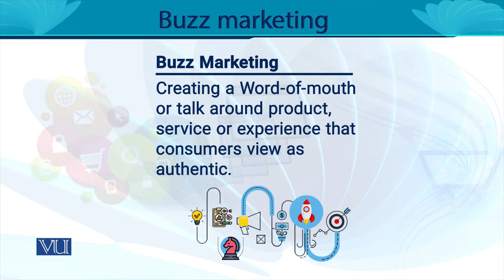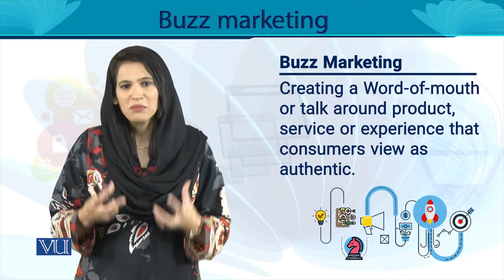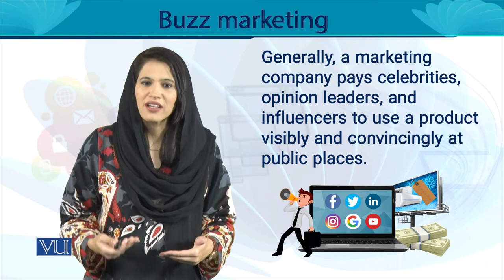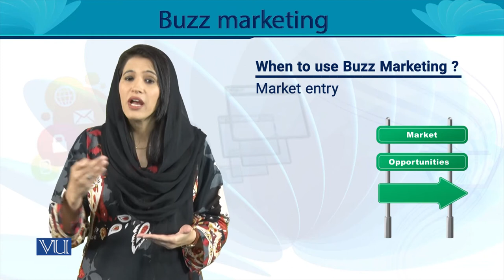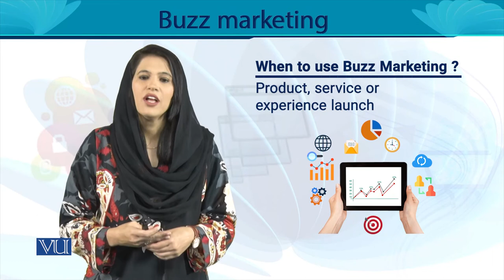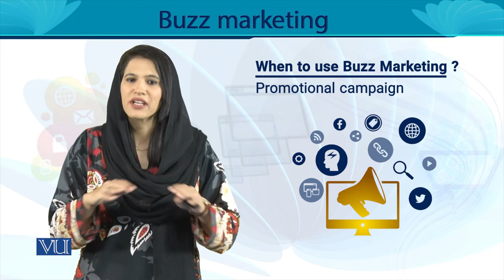Buzz Marketing | Entrepreneurship | MGT602_Topic127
MGT602 - Entrepreneurship
Topic127 - Buzz Marketing
By Ms. Noreen Zahra